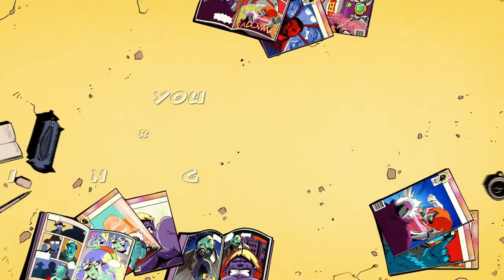AC Syndicate | Child Liberation (Average Hobby)